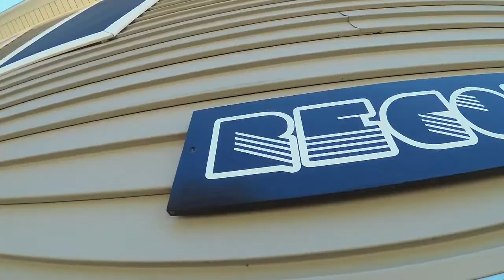Welcome to TuneTown Music Gear!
Welcome to TuneTown Music Gear in Wells, Maine! Independently owned and operated since 2004! Retails, Repairs, Recording, Lessons and more!